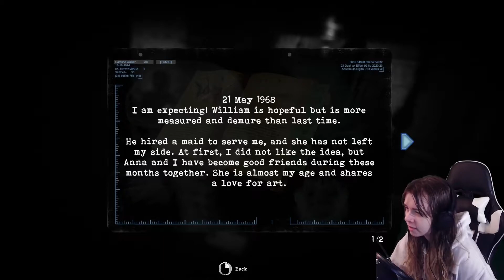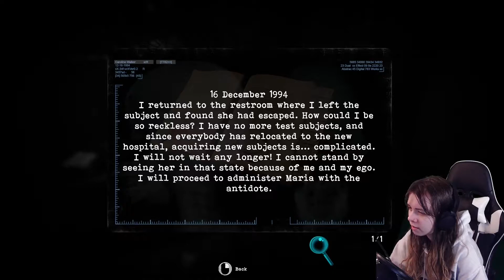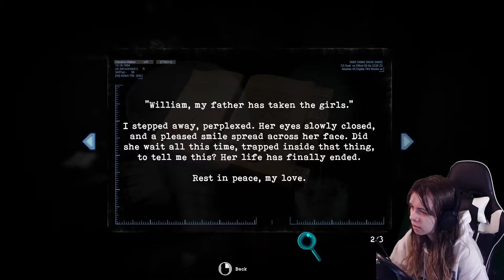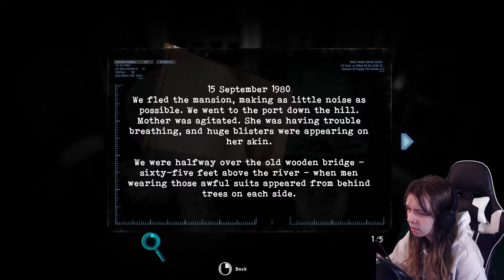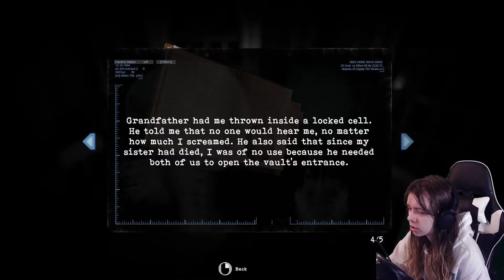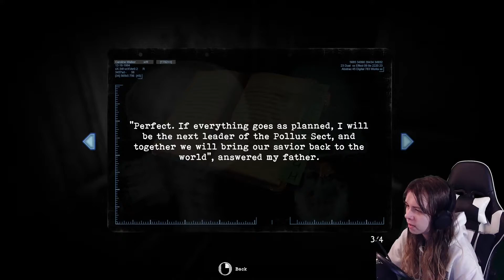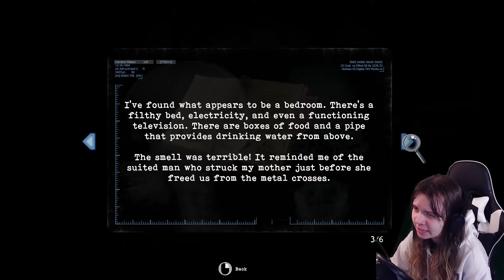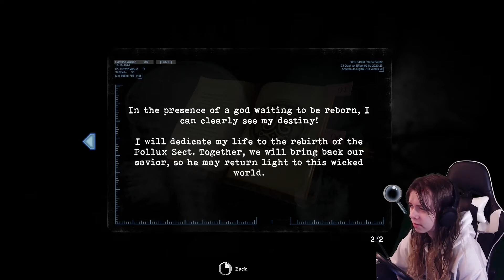Tormented Souls[PART 6] NEW HORRORS AWAIT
Hey guys, finally back with Tormented Souls! Things are building up and getting intense. Are we closing in on the end?!

~Uploads are EVERY Tuesday and Thursday